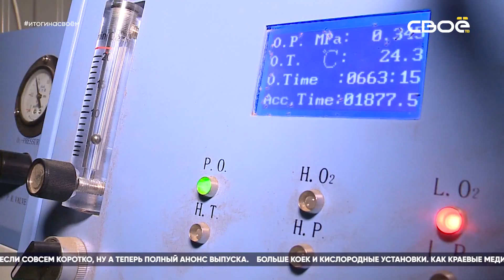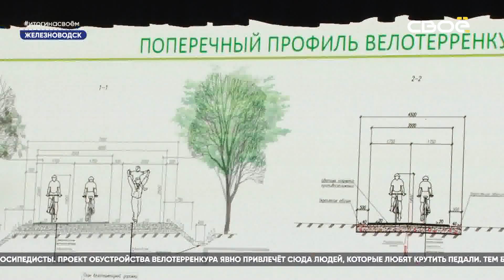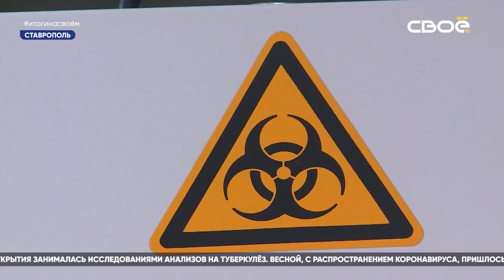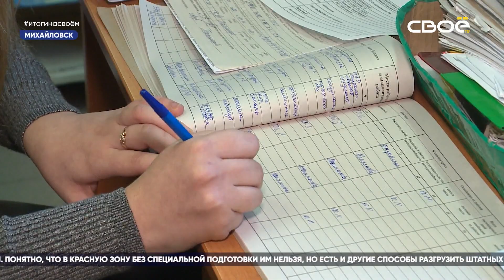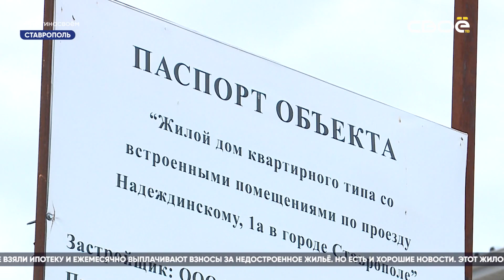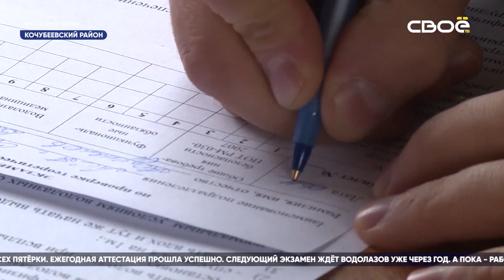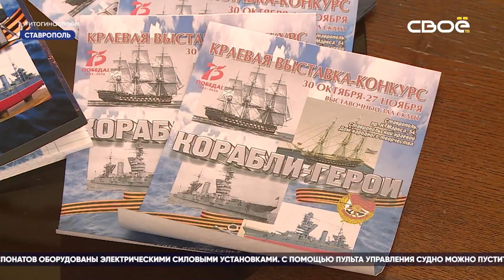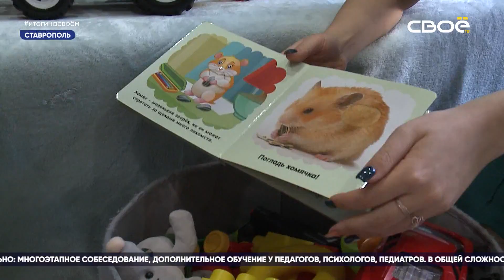Итоги недели на Своём от 15 ноября 2020